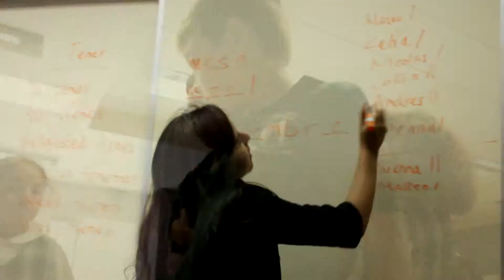Cultural Bytes - Promo Video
After-School classes & Saturday classes for students ages 4-12. Summer & Winter Camps Monday through Friday starting June 30-August 8, 2014